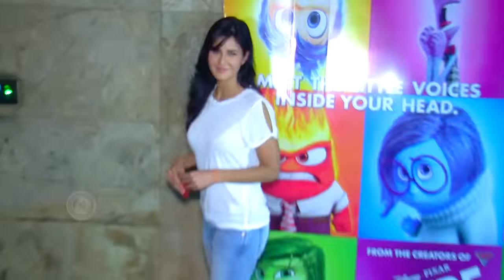Salman Khan And Katrina Kaif's Tiger Zinda Hai | Interesting Facts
From Shooting in freezing temperatures in Austria, Salman Khan's massive weight loss programme to Katrina Kaif's doing planche, watch INTERESTING facts about YRF's Tiger Zinda Hai.